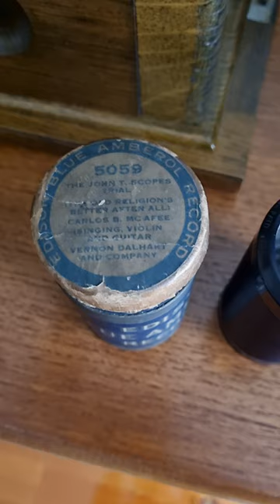THE JOHN T SCOPES TRIAL Rare cylinder record